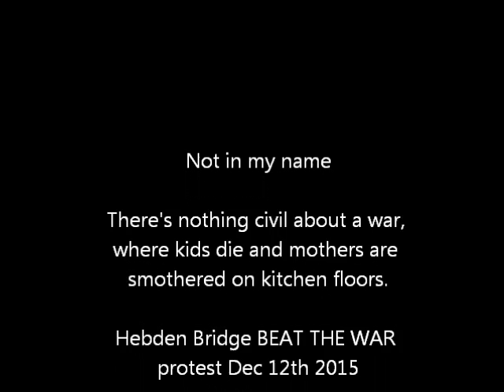Beat the war protest at Hebden Bridge Sat 12th December 2015